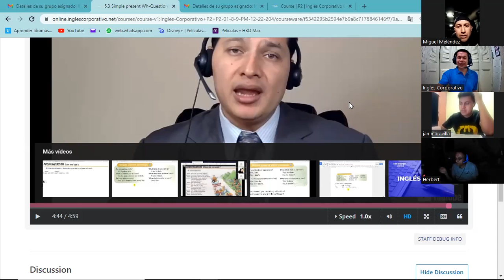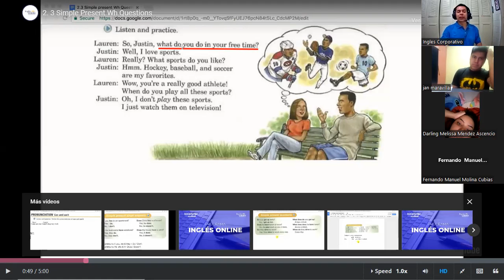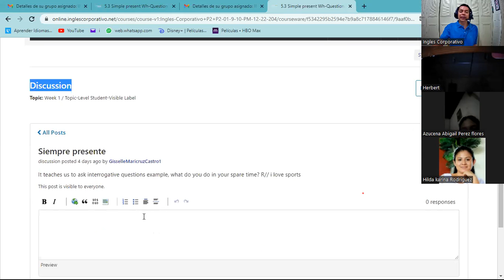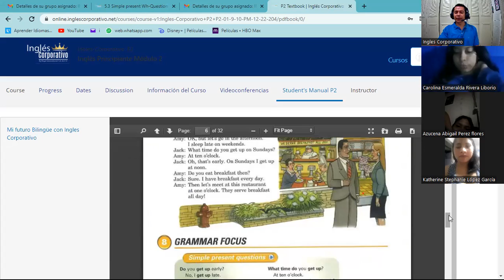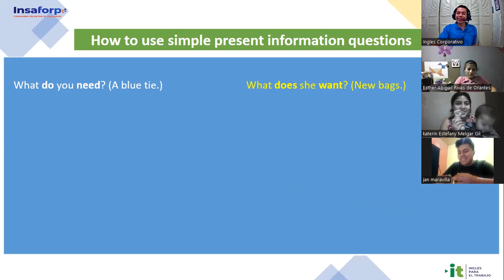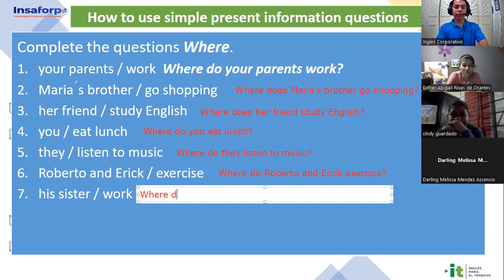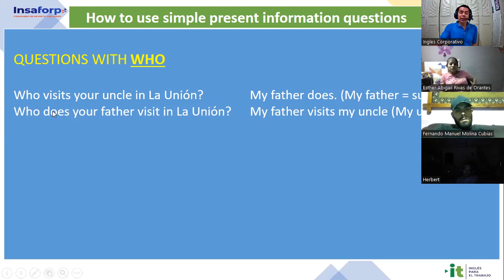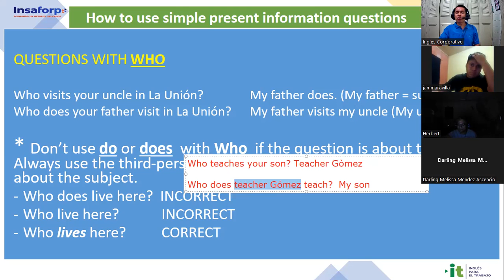Inglés Corporativo- 15-12.2022 - Simple present Wh-questions & conversation: I love sports